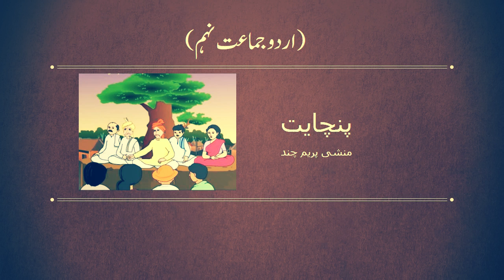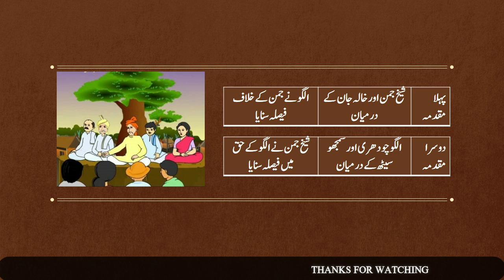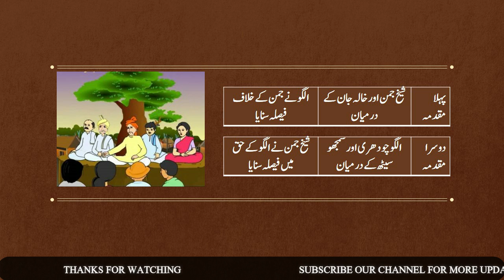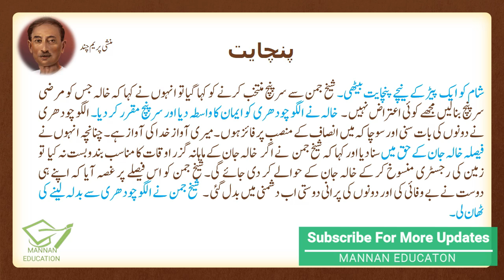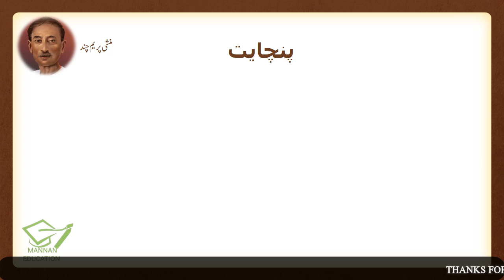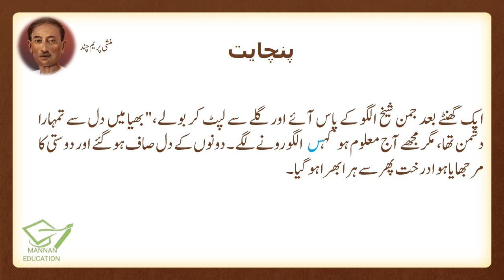Urdu 9th Lesson No.6 Panchayt l پنچایت by Munshi Prem Chand منشی پریم چند Khulasa |Manan Education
Urdu Class 9th Links
حصہ نثرخلاصہ جات
حصہ نثر مختصر سوالات کے جوابات
حصہ نظم مختصر سوالات کے جوابات
حصہ نظم تشریح
حصہ غزل تشریح
حصہ نظم خلاصہ و مرکزی خیال
حصہ غزل مختصر سوالات کے جوابات